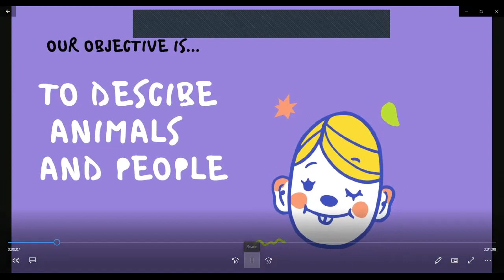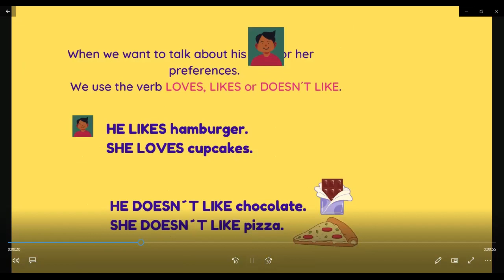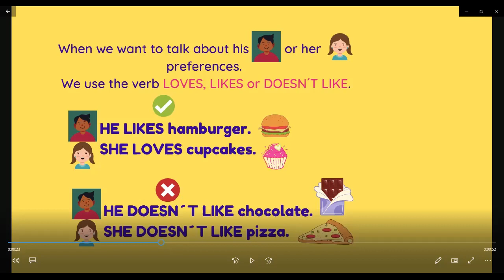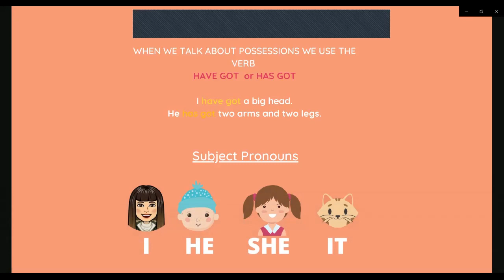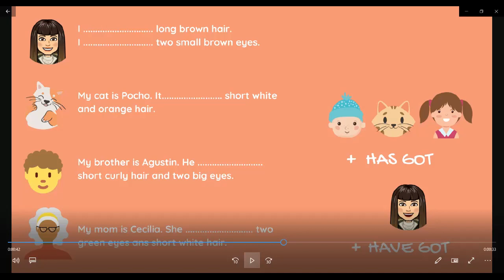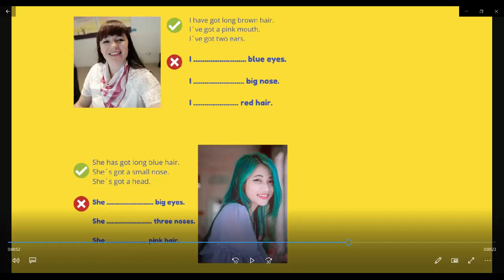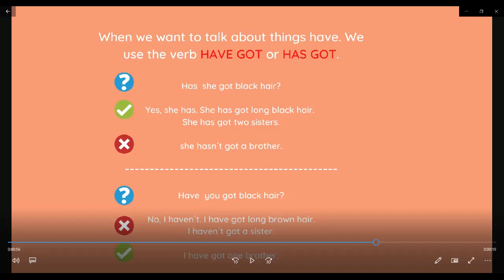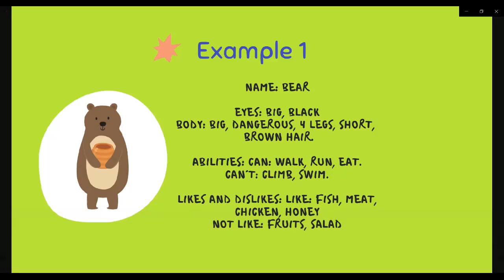clase de refuerzo 3